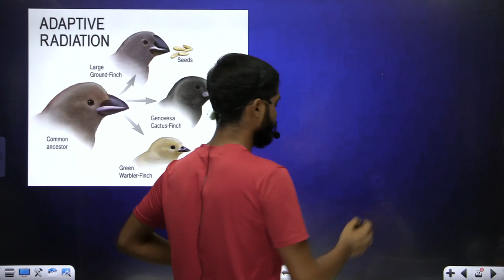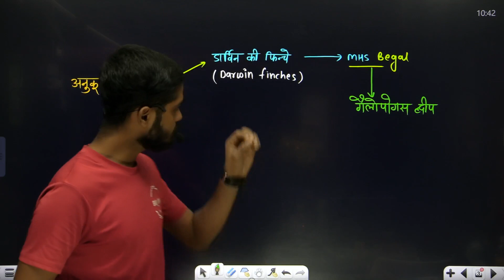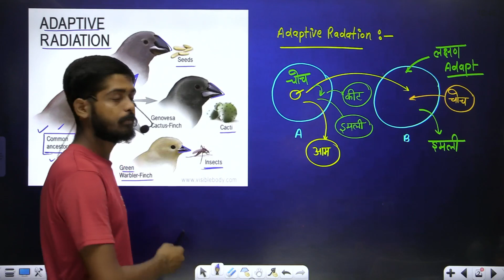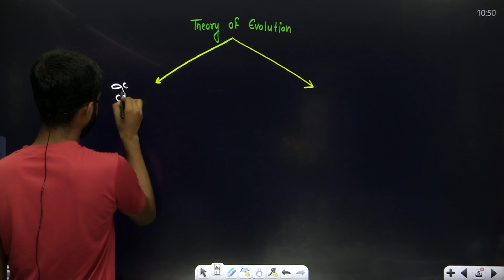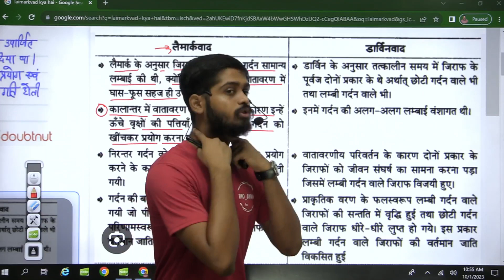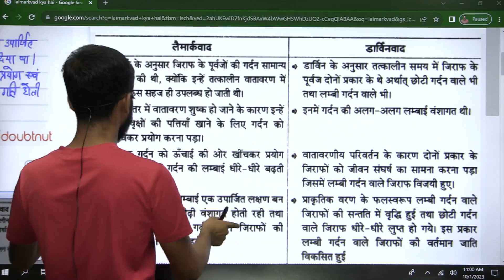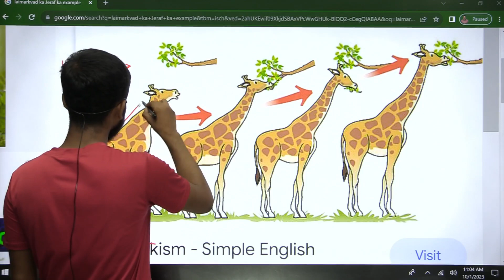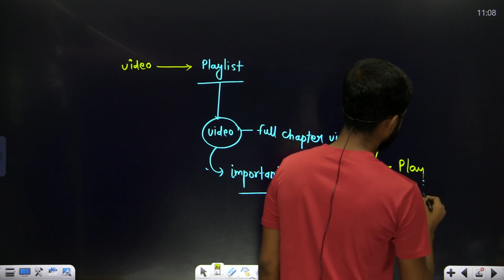Evolution Class 12th | लैमार्कवाद और डार्विनवाद | अनुकूली विकिरण | Adaptive Radiation in hindi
Evolution Class 12th | अनुकूली विकिरण | laimarkvad aur darvinvad | anukuli vikiran kya hai | अनुकूली विकिरण क्या है | लैमार्कवाद और डार्विनवाद | By Bioaman Bhaiya